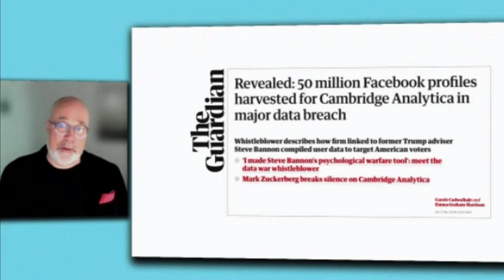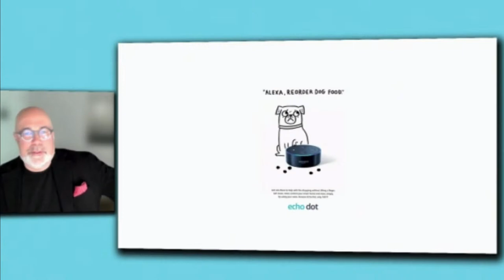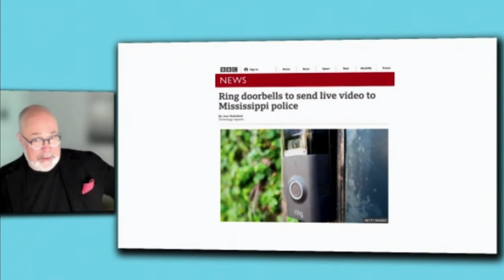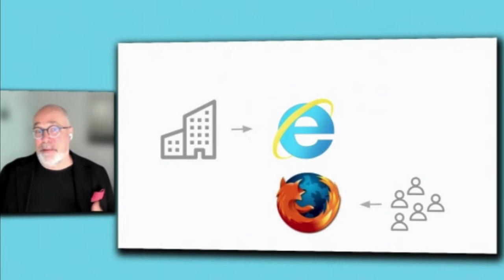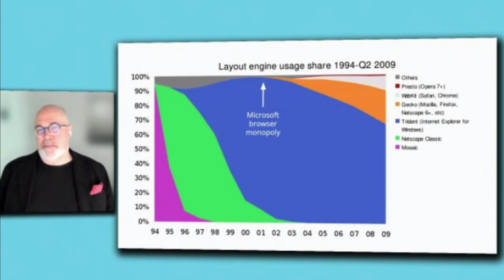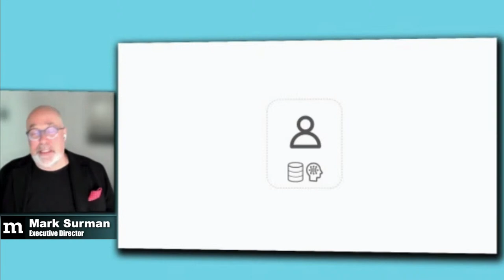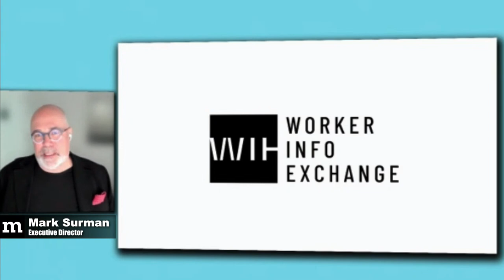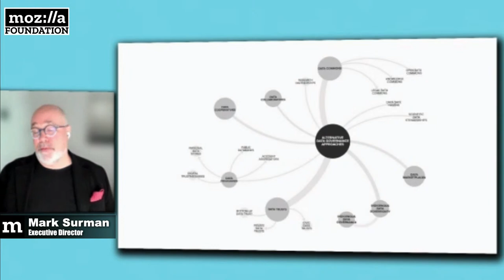Same Game, New Rules: Thinking Differently about Power and Data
Part of the Dawn of the fair data economy conference
The data economy is broken. We want to fix it. With you.

Mark Surman is thinking differently about power and data. He will talk about Mozilla’s mission and data economy from a new, fairer, perspective. He claims it is “the same game, but new rules".